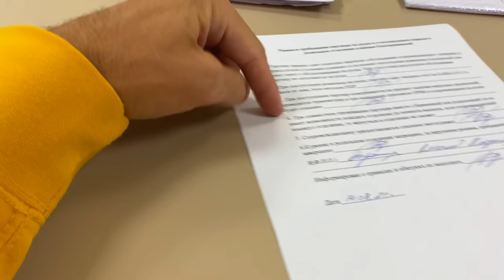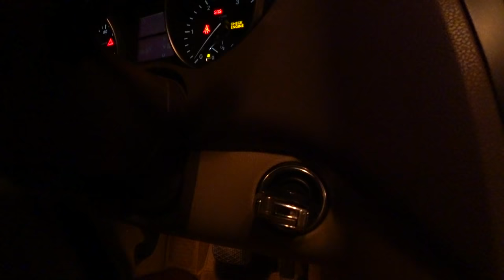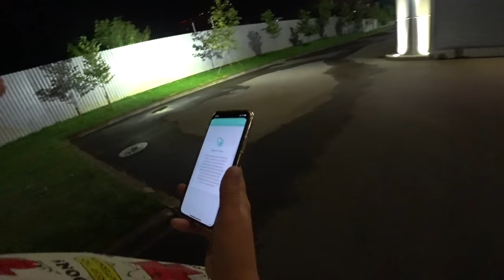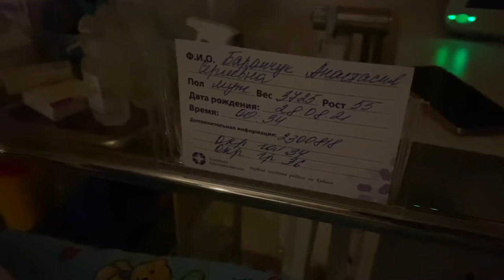Наши ПАРТНЕРСКИЕ РОДЫ в Краснодаре. БЕЗ ВРАЧЕЙ третья беременность. Екатерининская клиника. ВЛОГ.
Мы очень хотели третьего малыша и партнерские роды. Выбрали частный роддом в Краснодаре - Екатерининская клиника (екатерининский роддом). Это беременность прошла без врачей. Третий триместр заключили договор в частной и сдали анализы. Еще сделали сюрприз родителям. СМОТРИТЕ.